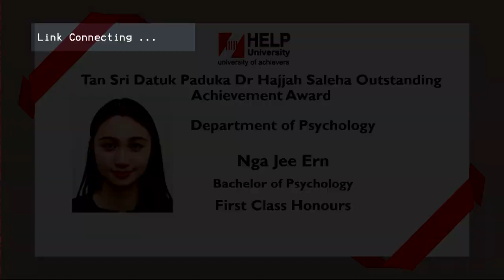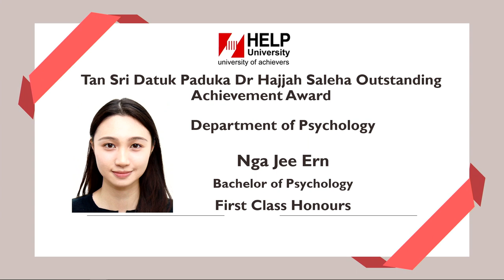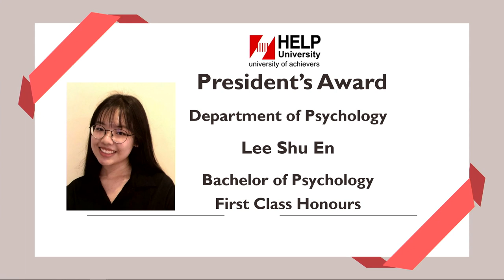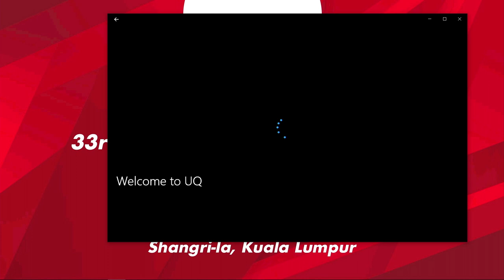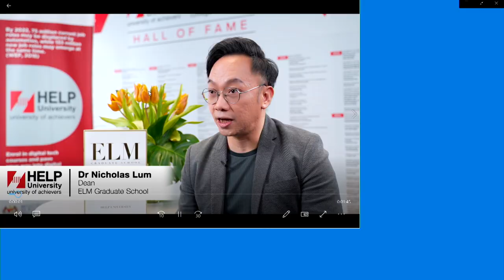33rd HELP University Convocation - Morning Session